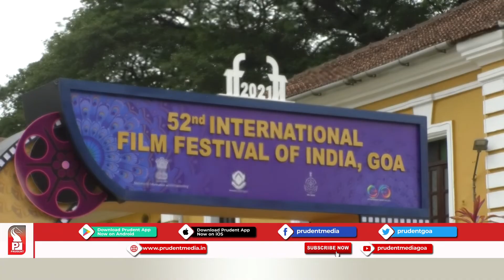LIGHTS, CAMERA, SOUND, ACTION: 52ND IFFI OPENING CEREMONY TOMORROW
Camera's are all set to roll as Goa gets set to host another edition of the International Film Festival this year. Film Star Hema Malini will be the Chief Guest. Vice Chairman of Entertainment Society of Goa spoke about the preparations done in the state. The festival will showcase 148 films from 73 nations.

The opening ceremony is tomorrow at Dr Shyama Prasad Mukherjee stadium. A beeline of stars will attend and perform at the opening ceremony tomorrow. Cine Enthusiasts will be able to view the ceremony from the comfort of their homes. The auditorium design will be an attraction this year.

For the first time Goa is set to host another hybrid edition of the International Film Festival of India for the second time this year. The 51st edition happened in January 2021 as a postponed event of 2020 due to the pandemic. This is the 52nd edition.